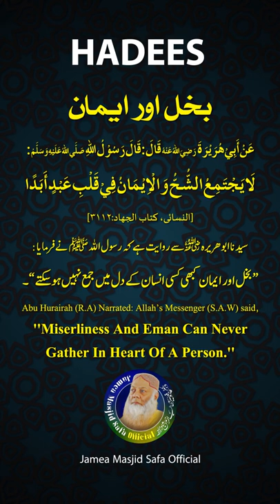Bukkal Aur Eman | Hadith No2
Khutbaat of
Dr. Syed Talib-ur-Rehman (May Allah protect them)
Lessons, Q&A sessions, commentaries on hadiths and Islamic videos and audios...
Khutbaat, Lessons, Q&A Sessions, Commentaries on Hadiths and Islamic videos and audios...